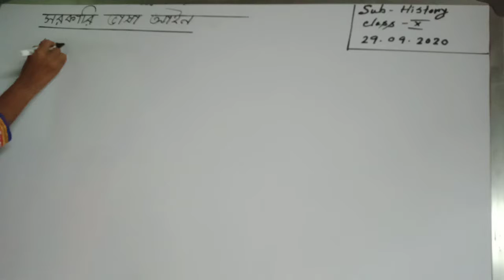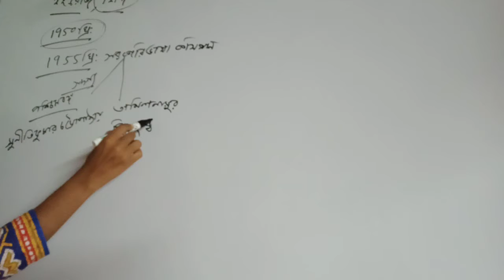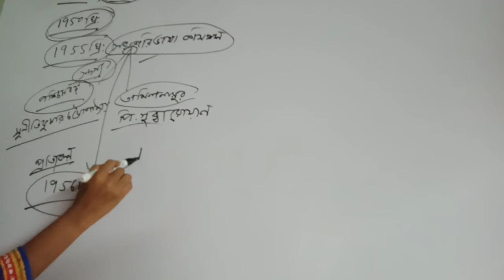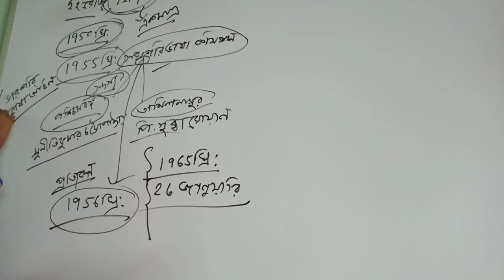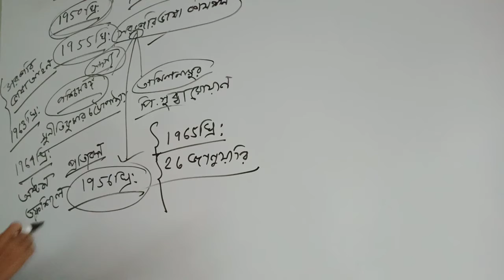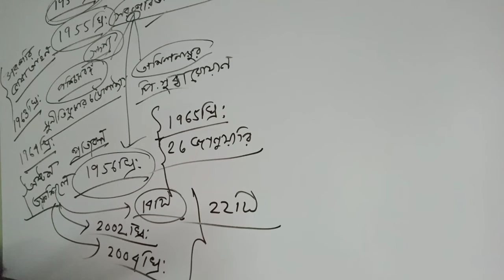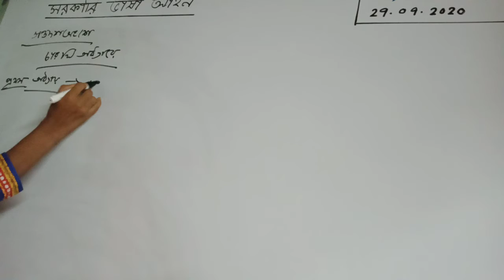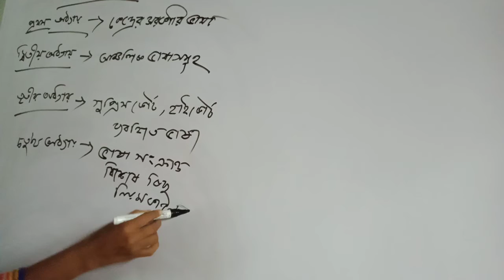Class-x ( History)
সরকারি ভাষা আইন নিয়ে আলোচনা